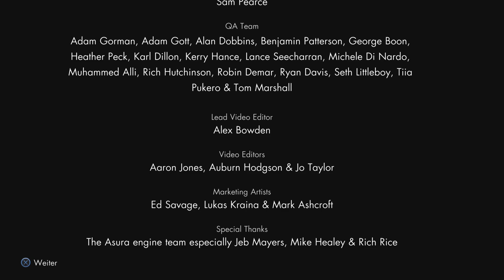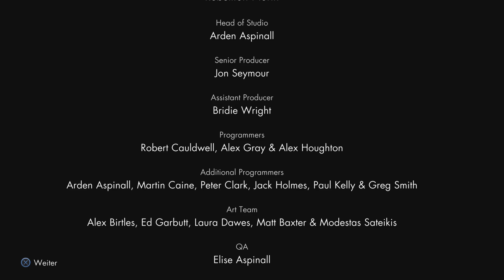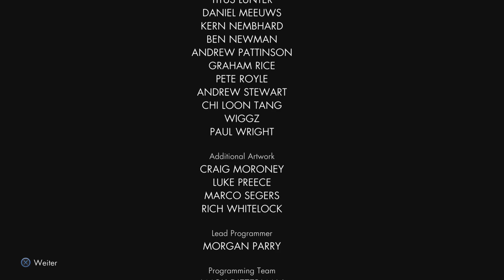Sniper Elite V2 Remastered: Brandenburg Gate - Mission 10 |PS5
Sniper Elite V2 Remastered Gameplay PS5